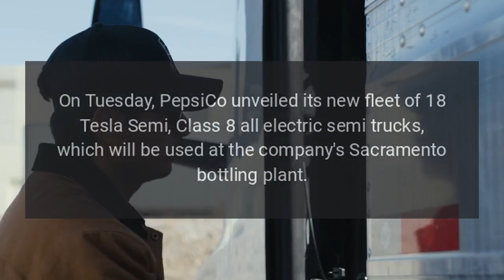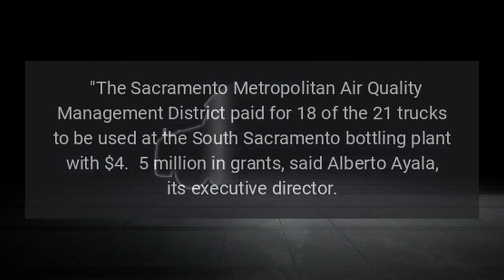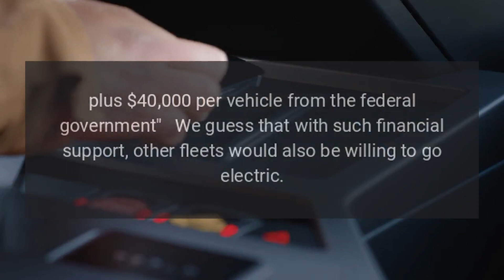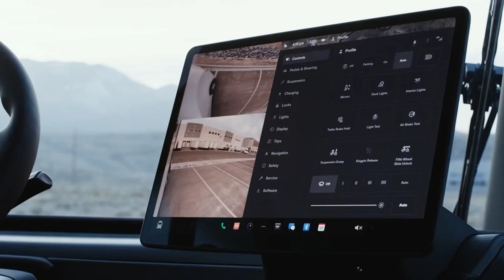PepsiCo Unveils Fleet Of 18 Tesla Semi In Sacramento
On Tuesday, PepsiCo unveiled its new fleet of 18 Tesla Semi, Class 8 all-electric semi trucks, which will be used at the companys Sacramento bottling plant.